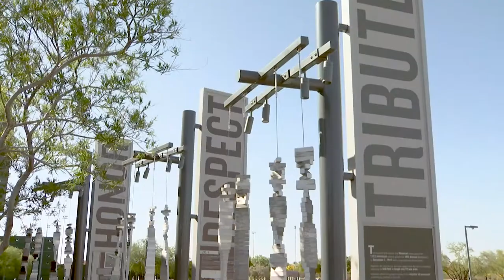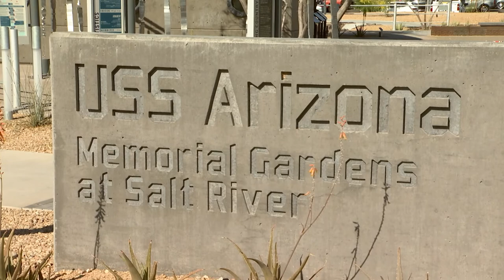Veterans AZ - exploring the USS Arizona Memorial Gardens at Salt River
The USS Arizona Memorial Gardens at Salt River opened in February 2020. Join us to learn how a conversation about a flag eventually led to a piece of the USS Arizona being delivered to the Valley, with an incredible memorial built around it.

About Veterans AZ
Veterans AZ is a video series that shares the stories of Arizona veterans and focuses attention on the many organizations and programs that serve veterans in the Valley of the Sun. The program is produced as part of the Scottsdale Veterans Advisory Commission's efforts to increase communication and awareness about veterans, their accomplishments, and the services and organizations supporting those who have worn the uniform of the United States armed forces. This program is produced by the City of Scottsdale, but features veterans news and information from across the Valley of the Sun and Arizona.

Veterans AZ is also available in your favorite podcast app.